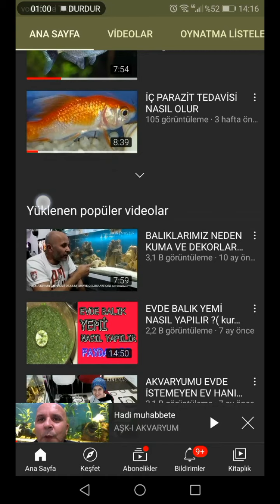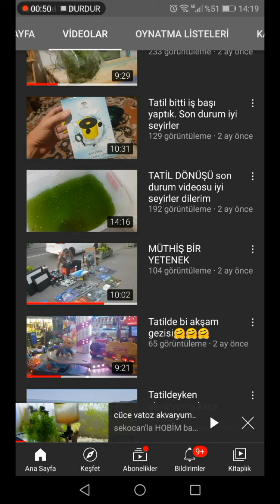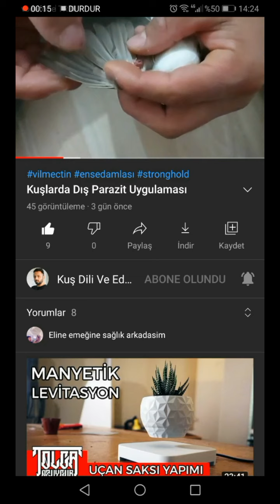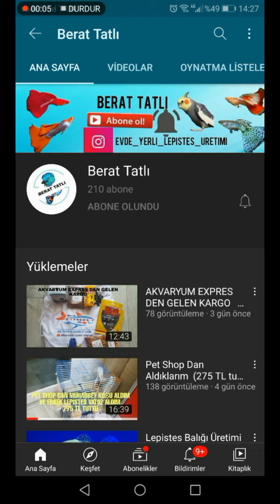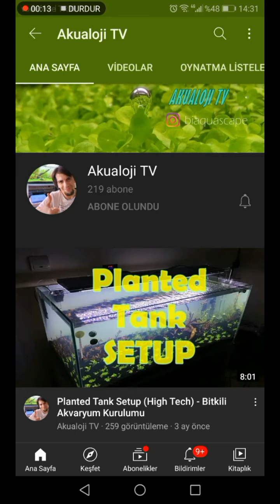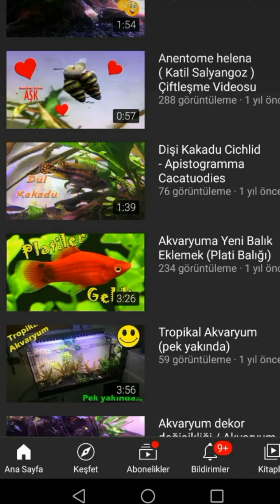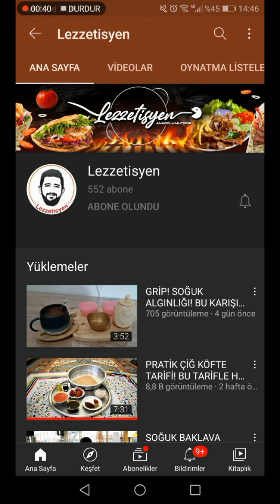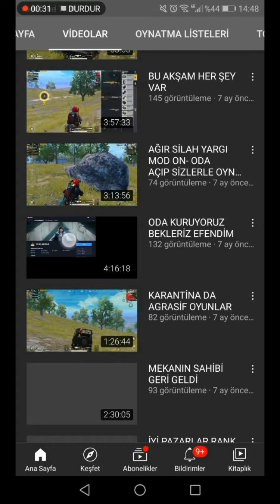Kanallarınızı Tanıtıyorum ve Teşekkür videosu 🎉❤️🖐️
Teşekkürler